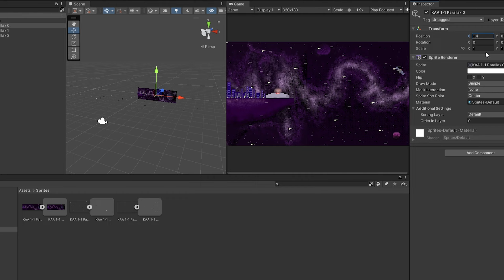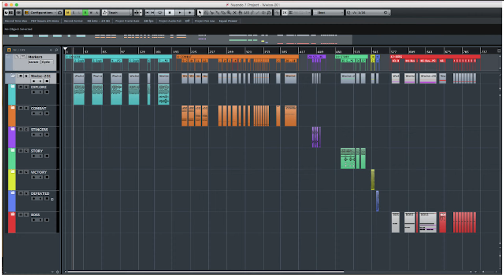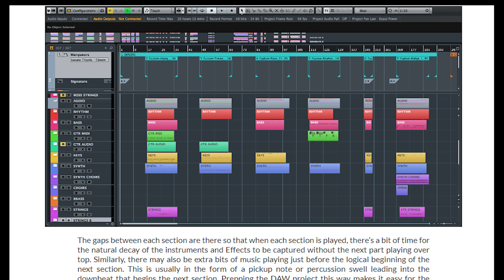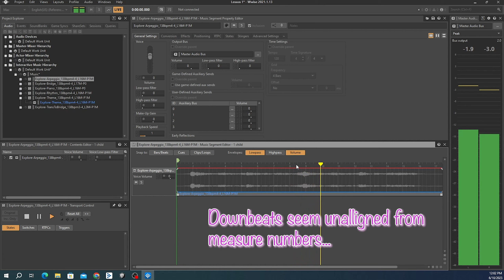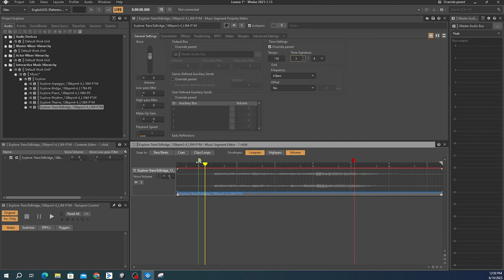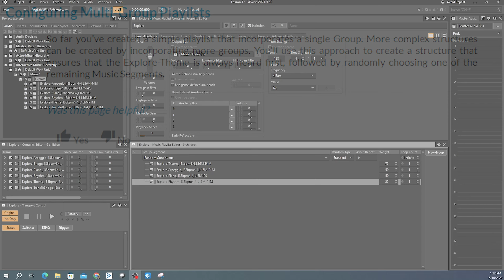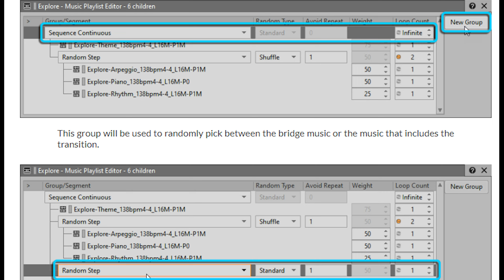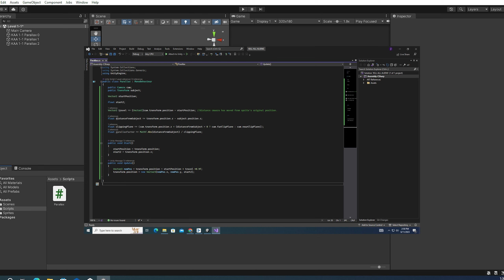Devlogs #17 (Wwise 201 Lesson 1 & Parallax Update)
We have officially begun the wwise 201 certification lessons! There was some preface to establish as well as lots of musical listening to be done, hence why the video is a bit lengthy, but it's a very cool start to this part of the journey! I also give a small update on my parallax scene in unity , where all my layered assets and ship sprite from aseprite came together.

Music: Evan King - [Fetch Quest] , [In Motion] , [Biscuits]

Devlogs Document providing overview, reflections, and facts revolving around each episode.